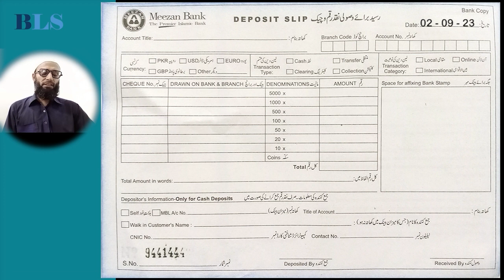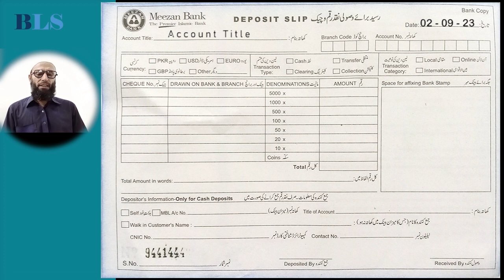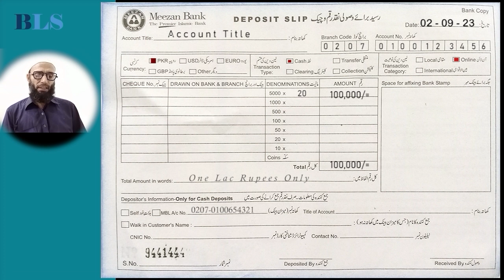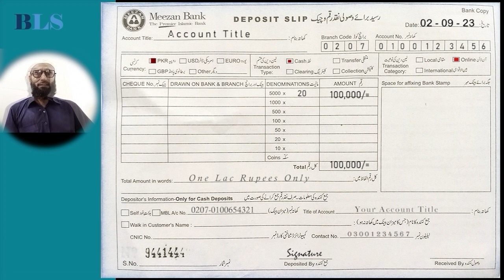How to fill Meezan bank deposit slip | deposit Slip KO KESEY FILL KERTEY HAIN || Baseline Struggle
How to fill out Meezan bank deposit slip
Meezan Bank KI deposit Slip KO KESEY FILL KERTEY HAIN
Meezan bank money transfer
How to deposit money in Meezan Bank
Meezan bank deposit slip
How to deposit money in Meezan's bank account

How to fill Meezan bank deposit slip
How to deposit money in Meezan bank account

Baseline Struggle
This is all about new methods of online earning. Our main focus will remain on Enhancing your Skills and Knowledge for the betterment of your future. Technology Updates, Communication, and soft skills. Such as English grammar, main skills of online earning, Graphic Design, SEO, Digital Marketing, Video Editing, and WordPress.